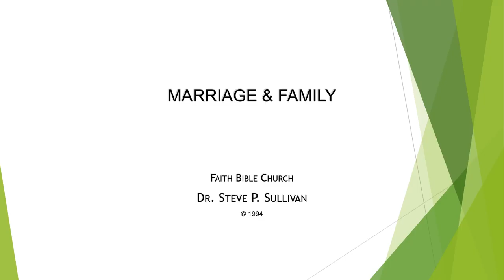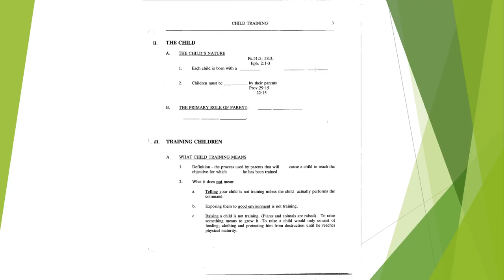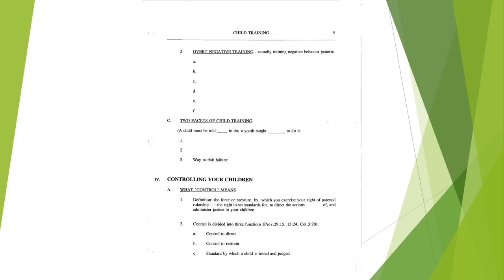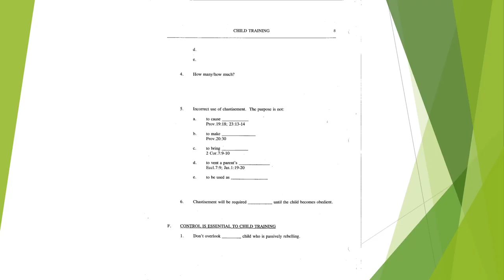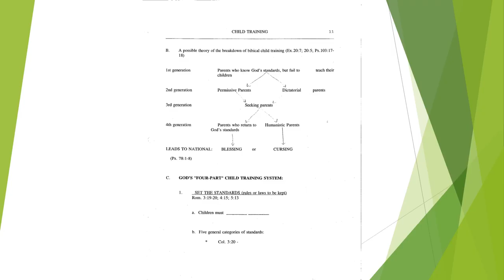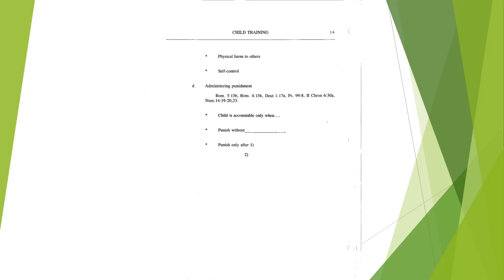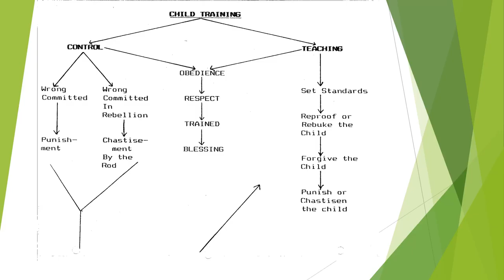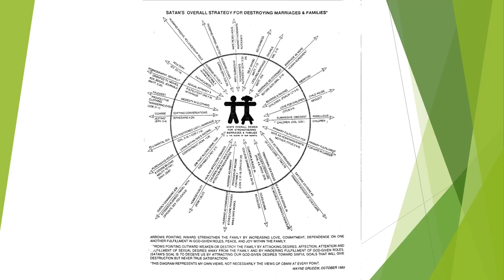Part 13 Child Training Part 2 Part 1 lost 7 17 1994